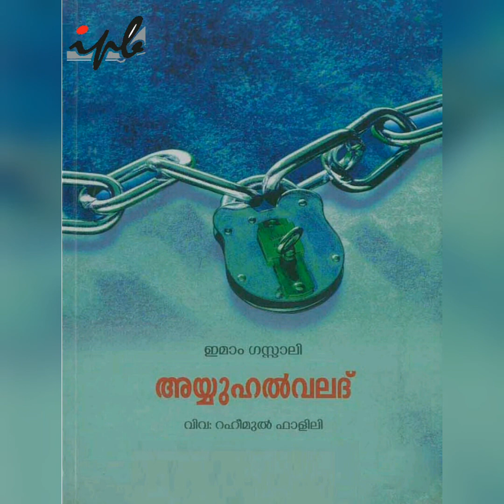Ayyuhal Walad | Imaam Ghazali | Malayalam Voice | Part 3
Author - Imaam Abu Hamid Al-Ghazali
Translation - Raheemul Falili
Malayalam Voice - Jouhar Ali
Published - IPB Kerala
Vedio - Sabith Bin Iqbal